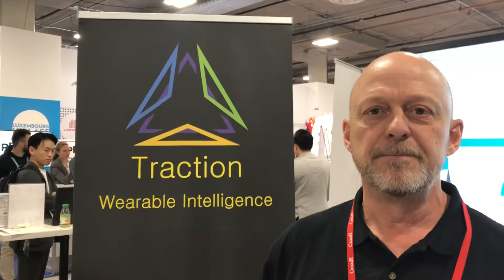Traction Sensor Matt Fall ID and Retail use cases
Conference Whispers: CES 2020 Traction Sensor Matt Fall ID and Retail use cases

TBW, Technical Business Whispers, Fact-based research and Advisory, Conference Whispers, Whisper Reports, Whisper Studies, Whisper Ranking are trademarks or registered trademarks of TBW Advisors LLC. This publication may not be reproduced or distributed in any form without TBW’s prior written permission. It consists of the opinions of TBW’s research organization which should not be construed as statements of fact. While the information contained in this publication has been obtained from sources believed to be reliable, TBW disclaims all warranties as to the accuracy, completeness or adequacy of such information. TBW does not provide legal or investment advice and its research should not be construed or used as such. Your access and use of this publication are governed by the TBW Usage Policy. TBW research is produced independently by its research organization without influence or input from a third party.